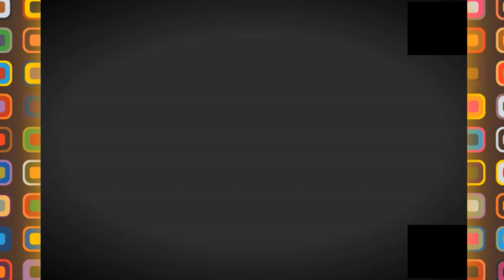👍جولة بحي الأعمال بباب الزوار 👍BABEZZOUAR VISIT👍